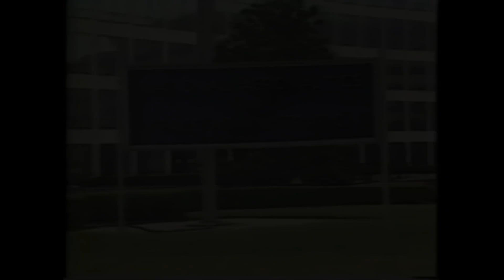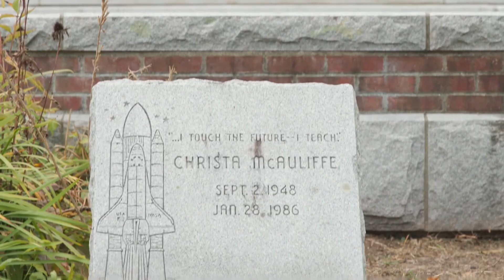Challenger: The Disaster That Changed NASA Forever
On January 28, 1986, millions of people around the world tuned in to watch what was expected to be a historic moment in space exploration. The Challenger space shuttle lifted off from Cape Canaveral with seven crew members aboard, including a teacher set to become the first civilian to teach from space. Just over a minute into the flight, tragedy struck. The shuttle broke apart in the sky, live on television, leaving a nation in shock and a space program forever changed.

This video explores the full story behind the Challenger disaster. From the hopes that fueled the mission to the warnings that went unheard, we examine what went wrong and why it happened. Through archival footage, news coverage, and expert testimony, we look at the decisions that led to one of NASA’s darkest moments and how it reshaped the future of human spaceflight.